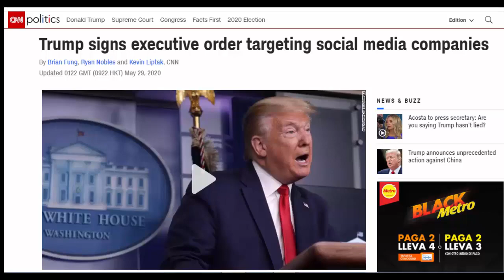Trump y la Censura de la Información